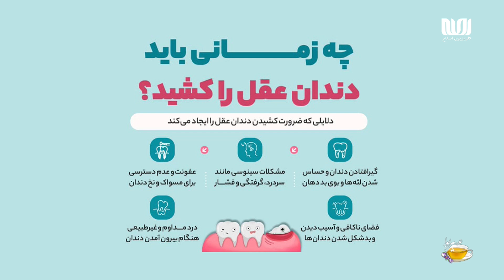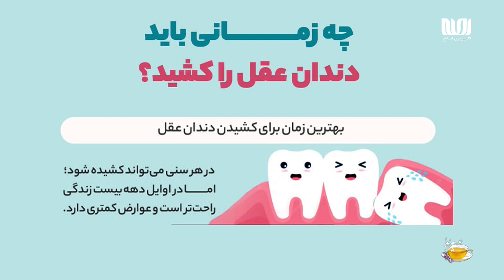چه زمانی باید دندان عقل را کشید؟